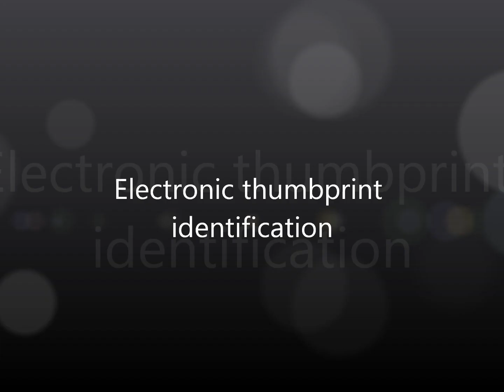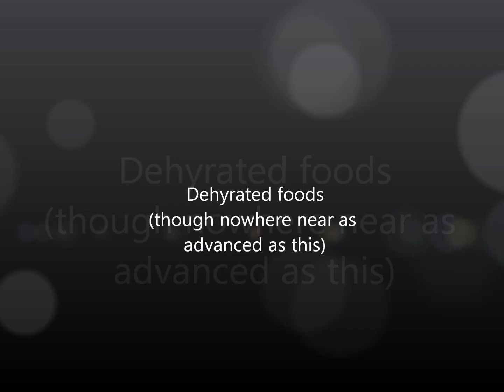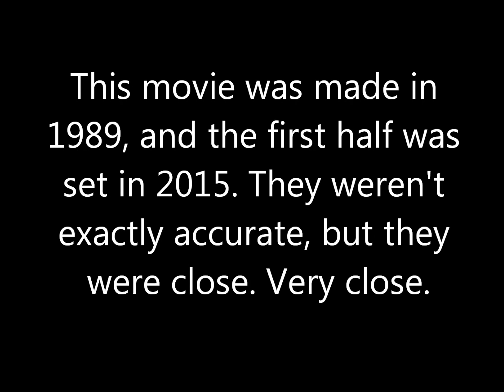Back to the Future: Part II predicted the future!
Video clips from Back to the Future: Part II.